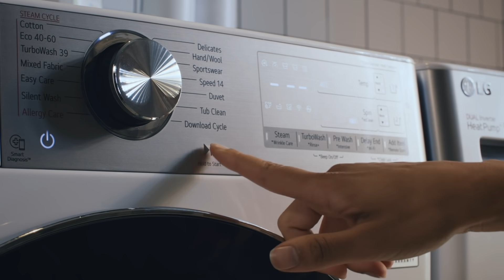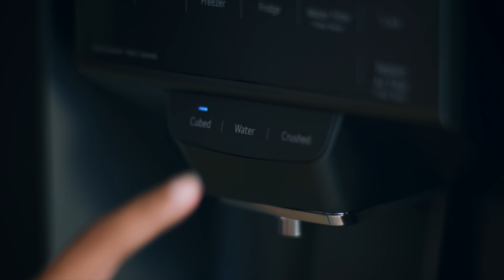LG Healthy Home Solutions: Healthy Living Starts at Home (Full)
How did you start your day?
Even when world had seemed to stop, you had never stopped starting and hoping for things you want.

Your home will be creating a healthy environment to get you ready for the world outside
and help you prepare healthy delicious meals for those you love.

So until that day we can start living life again to the fullest,
your clean and healthy home will always be ready.